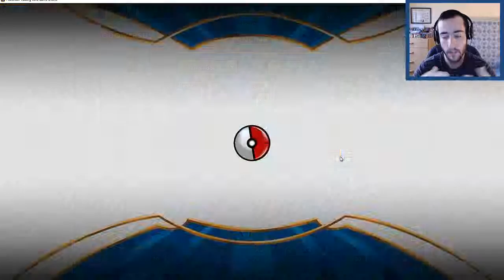Let's Play Pokémon TCG Online [Probando mazos en Estándar] #21 - Mazo de Gogoat | ¿Pasará la prueba?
Si queréis jugar registráros en la web oficial de pokémon y descargad el juego en el enlace a continuación

Comentad también si queréis y si tenéis alguna duda trataré de
responderos.